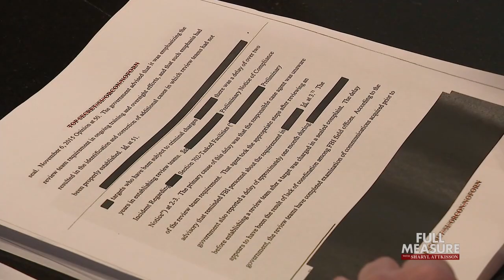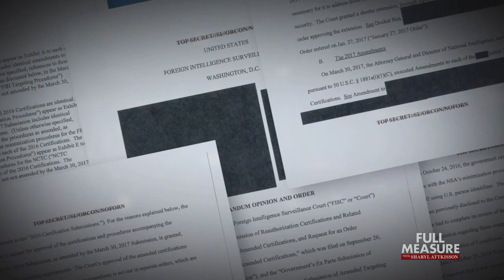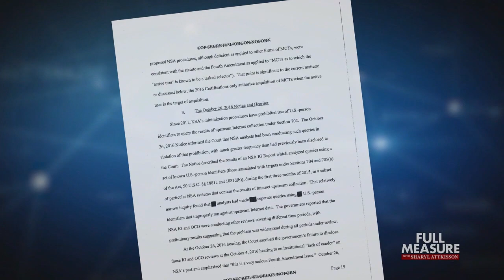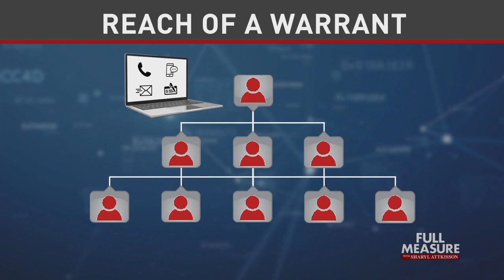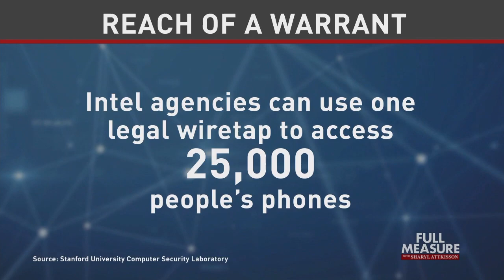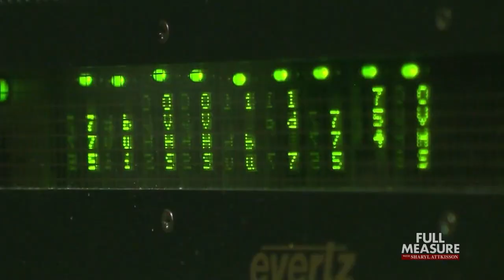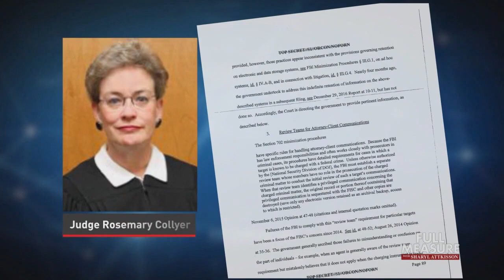FULL MEASURE: February 17, 2019 - Russia Probe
Nearly two years ago, Special Counsel Mueller was named to investigate whether President Trump broke the law by somehow conspiring with Russian President Vladimir Putin to win the presidency. We still don’t know the outcome of that. But we’ve learned a lot about what some in our intelligence community have been up to. And some argue that’s proving to be an equally important— and chilling— story.